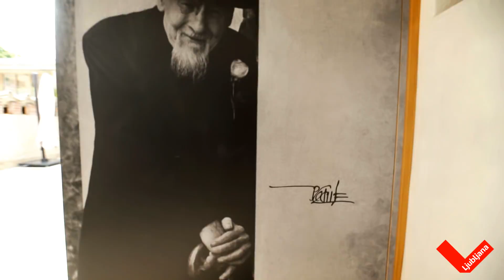Plečnik's Ljubljana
The year 2017 in Ljubljana is all about the genius of Jože Plečnik. Get to know his creations! This world famous architect shaped Ljubljana as the city with a green soul, built on a human scale.

Visit Ljubljana!